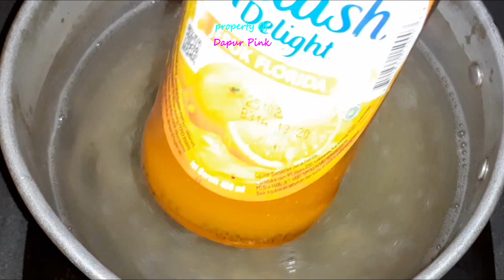PUDING BUSA UNTUK KUE PESTA PERNIKAHAN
puding busa sirup abc orange

1 bks agar agar powder
7 sdm gula pasir
2 sdm gula pasir
600 ml air
100 ml sirup abc
1/4 sdt vanili bubuk
2 butir putih telur